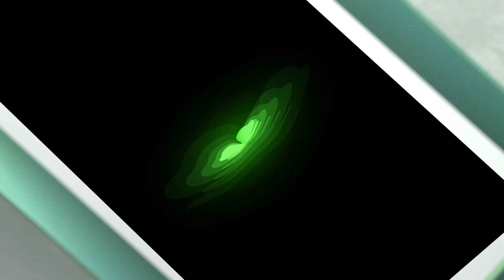Diễn viên Kim Phượng - Khước từ quyền chăm sóc của người thân là tội ác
câu chuyện Kim Phượng một mình vượt qua căn bệnh ung thư vú giai đoạn đầu cảnh tỉnh nhiều người coi thường sức khỏe của mình, Kim Phượng xót xa cho thân phận của Thanh Hoa vì chủ quan mà để mất mạng, cô cũng chia sẻ việc bản thân sai lầm khi giấu người thân đi một mình và mong muốn cộng đồng không như mình

Xin chào tất cả mọi người đã đến với kênh Youtube chính thức của Nghệ Sĩ Xuân Hương !!!
Mọi người cùng đón chờ những hoạt động và những dự án sắp tới cũng như những sản phẩm mới nhất của Nghệ Sĩ Xuân Hương tại kênh Youtube này nhé.